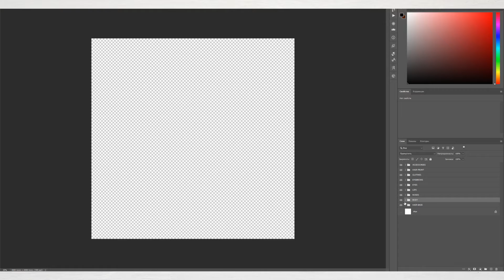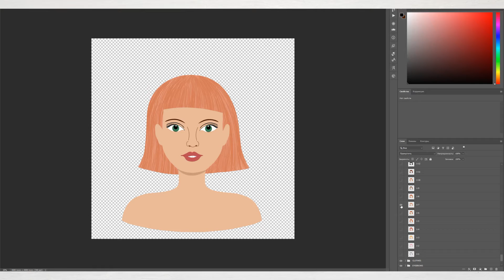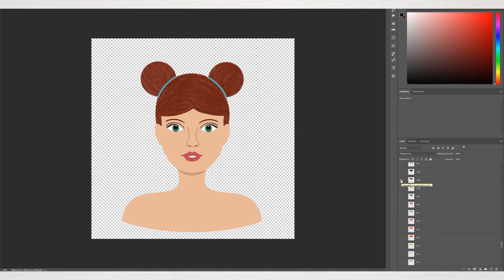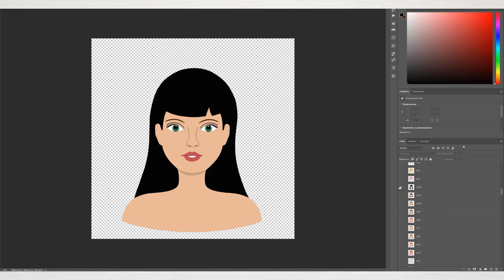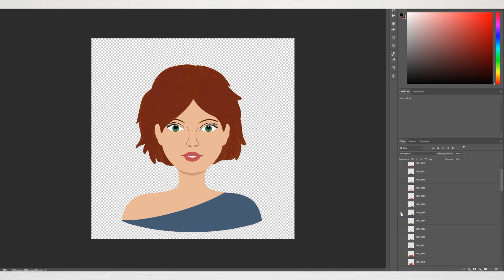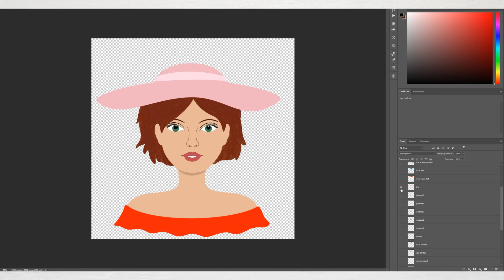Girl Portrait CREATOR PSD. Girl character PSD, PNG files.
Create your own portrait of a girl. The creator includes many different items of clothing and accessories. An intuitive set will help you create your character in a few clicks!
You can choose the color of the girl's skin, eyes, lips, hair. The set also includes various options for clothing and accessories.